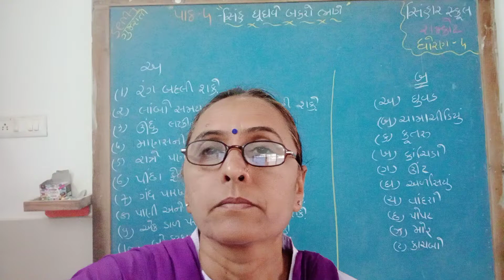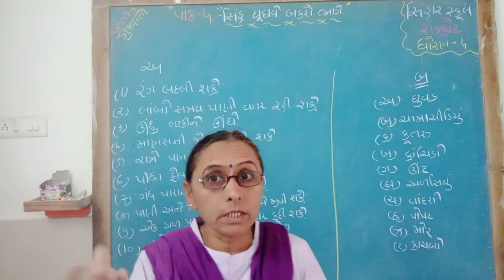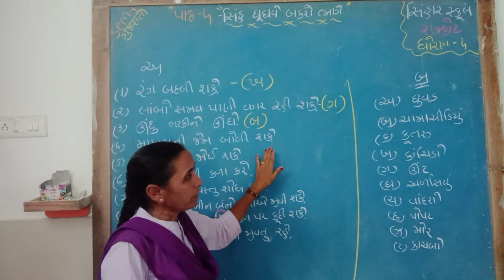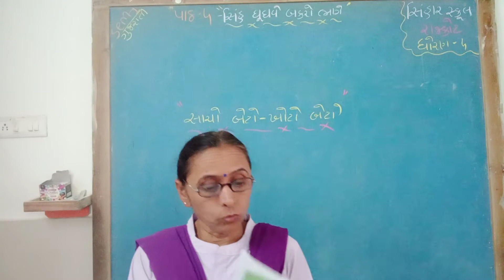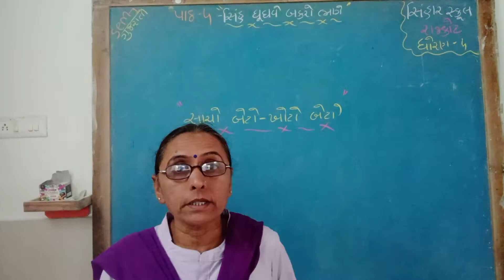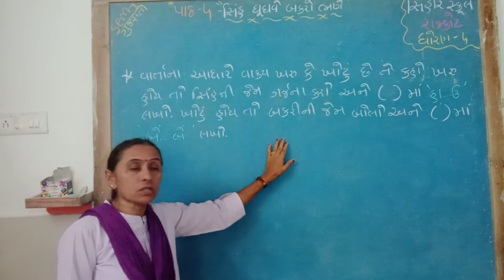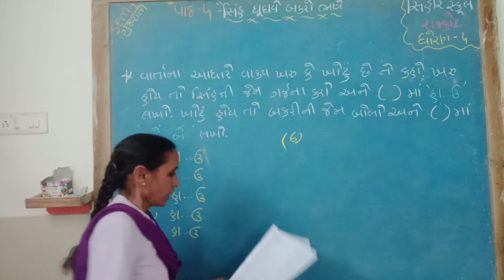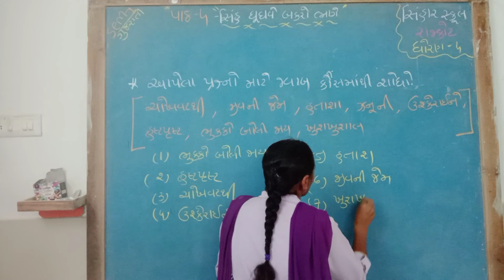STD 4 GUJARATI CH 4 SINH GHUGHAVE BAKARO BHAGE-GEET,PRASNO,VARTA,JODAKA,KHARAKHOTA L 1